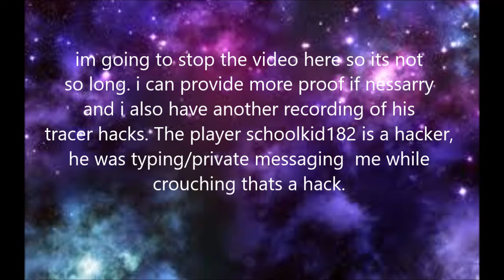schoolkid182 crouching hack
schoolkid182 crouching hack Lemoncloud